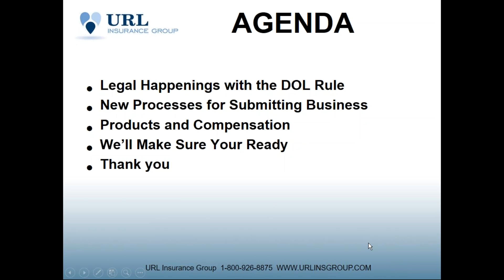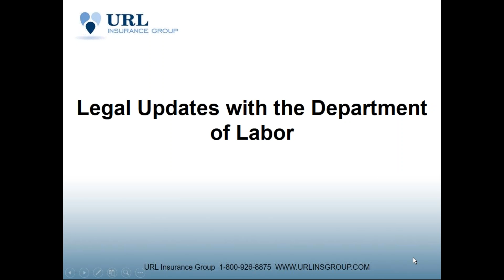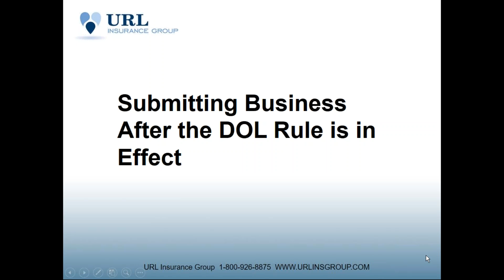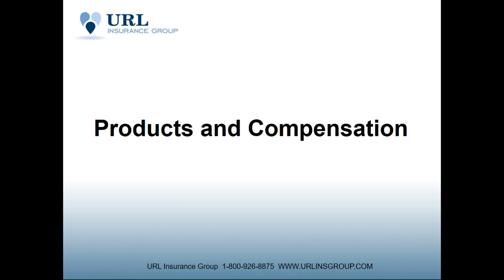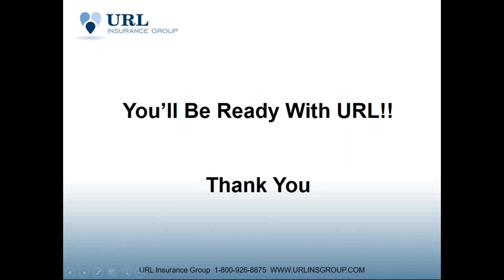DOL Update Webinar 12-20-2016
Covered in this recording: Legal Happenings with the DOL Rule, New Processes for Submitting Business, Products and Compensation, We’ll Make Sure Your Ready, Thank you.